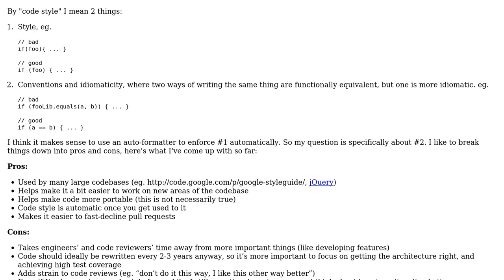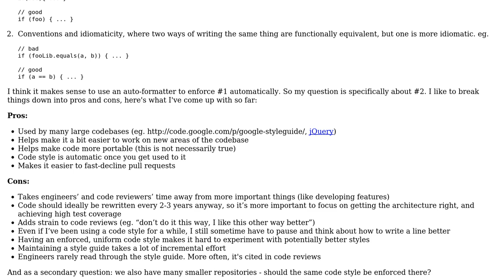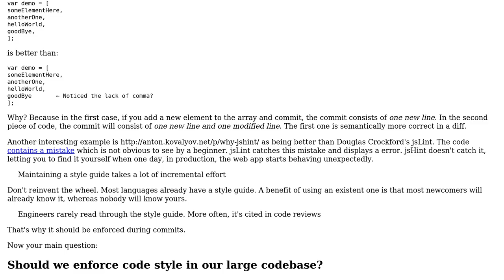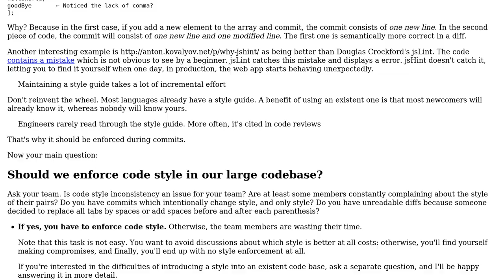Should we enforce code style in our large codebase? (2 Solutions!!)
Should we enforce code style in our large codebase?

With thanks & praise to God, and with thanks to the many people who have made this project possible! | Content (except music & images) licensed under CC BY-SA | Music | Images & others | With thanks to user Robert Harvey user bcherny user Arseni Mourzenko and the Stack Exchange Network Trademarks are property of their respective owners. You are responsible for your own actions.